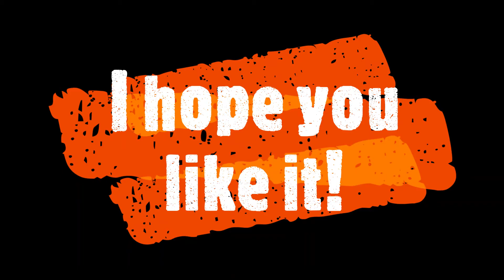[ToW]☀️Tell Tamer, Syria 2025 roleplay.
This game is  a war roleplay game its a fictional scenario taking place in 2025 in Syrai war world 3 has broken out in Syria and roleplayers roleplay what happens and the events of the game.